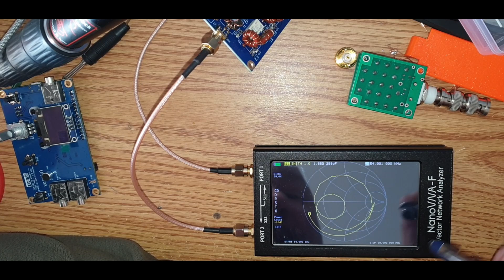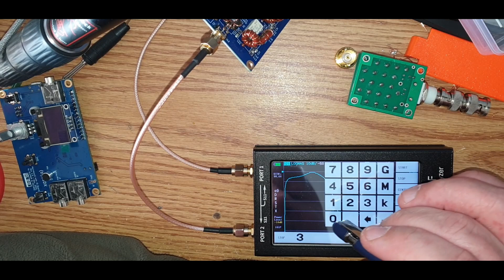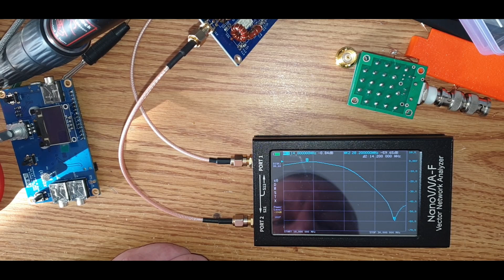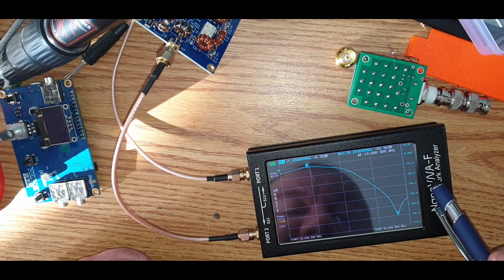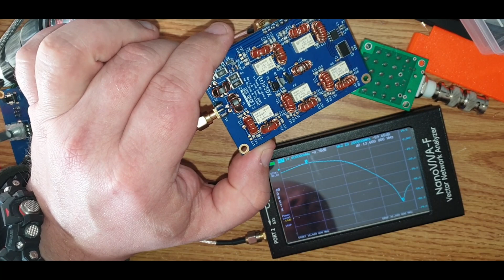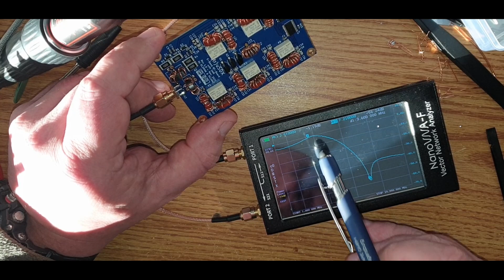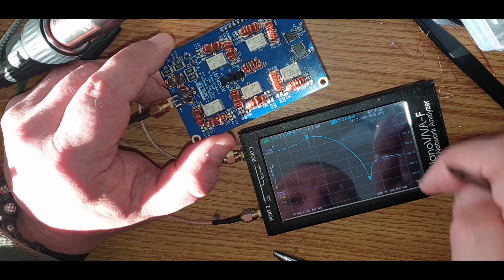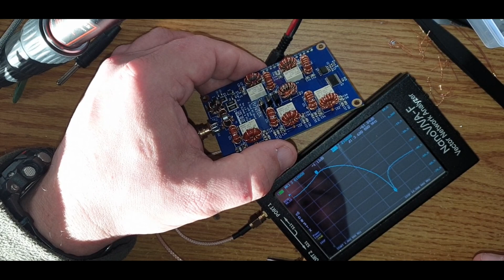(tr)uSDX - Tuning the RF Section for Output Power and Efficiency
(tr)uSDX: 2-Step Tuning Process: (per Band)
Step 1: Check your second harmonic notch with Nano VNA
Step 2: Optimize output Power with serial resonance coil